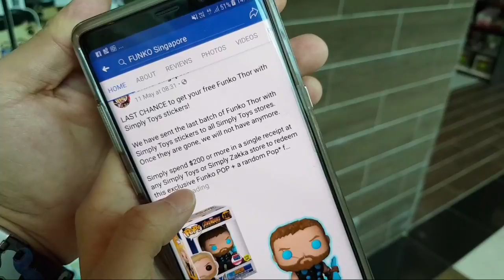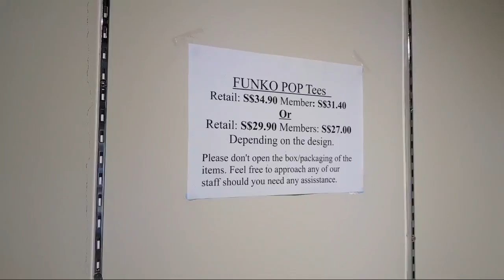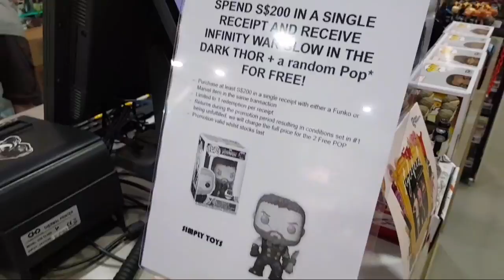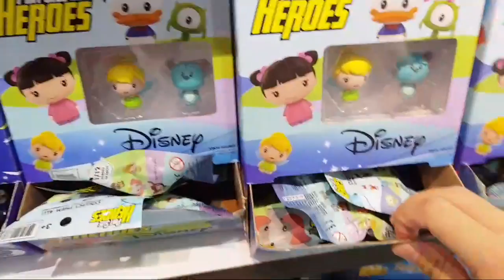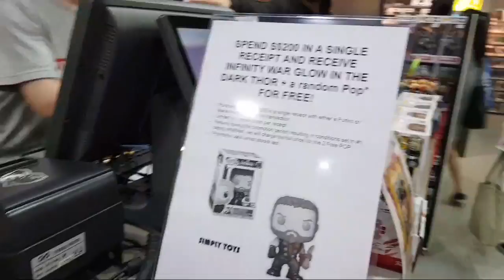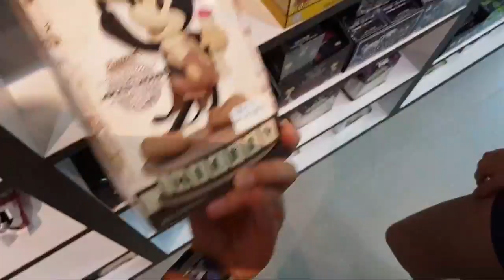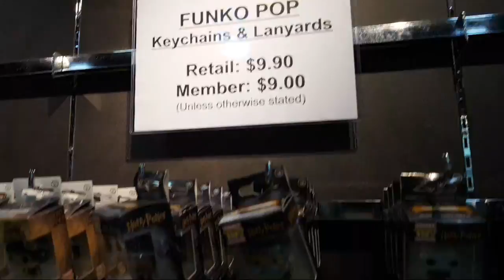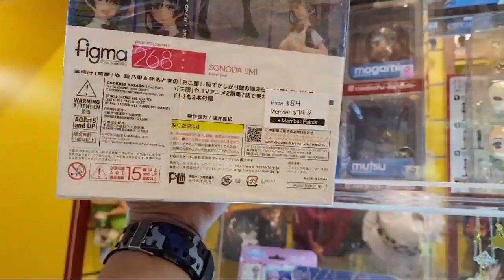Livestream Saturday: Spending $200 to get the Exclusive Thor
Join us for this week's livestream happening on a Saturday instead. Today we explore the Plaza Singapura outlet to get the ST exclusive Thor!